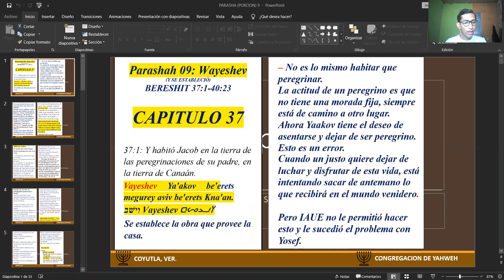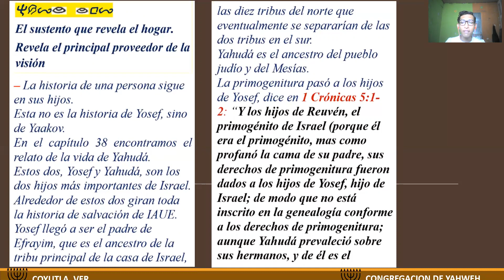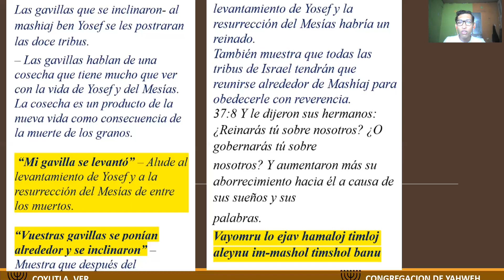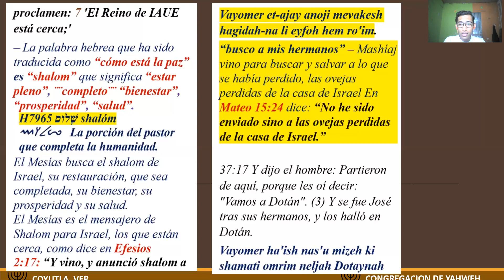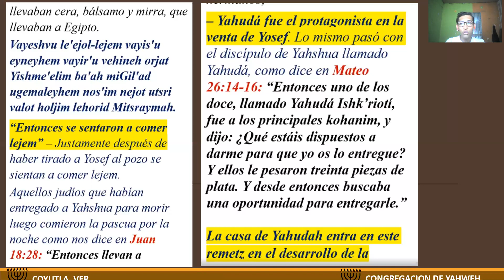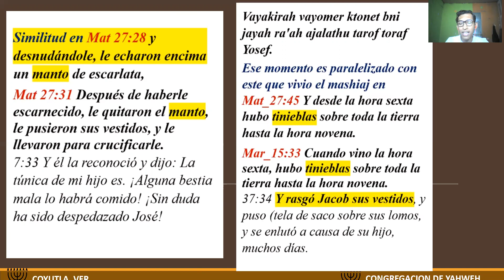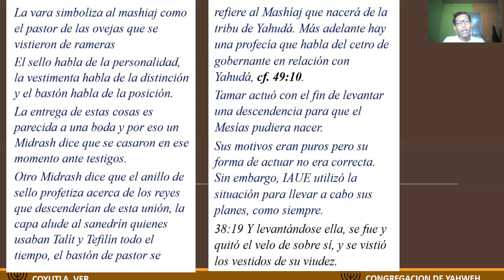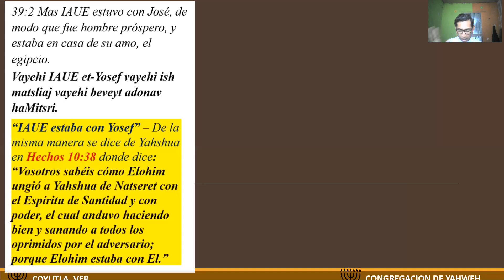Parasha 9 Vayeshev.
SI USTED DESEA HACER ALGUN DONATIVO U OFRENDA LE DEJAMOS EL SIGUIENTE ENLACE:
GRACIAS!